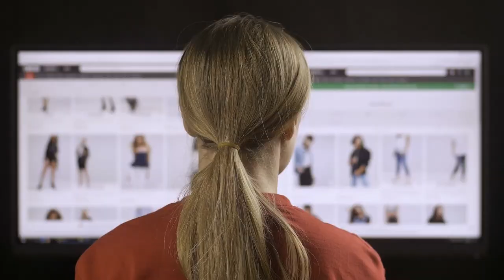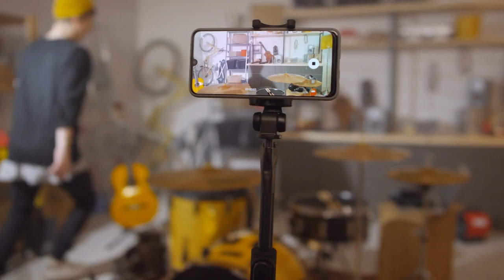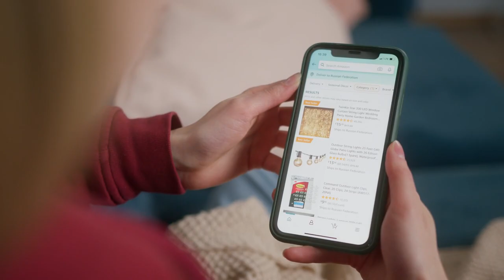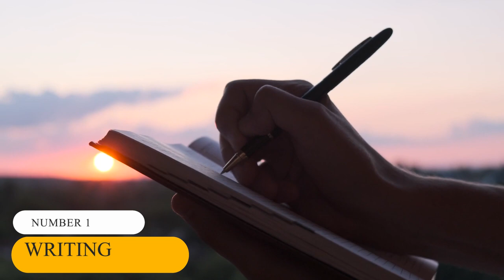How To Make Money With Hobbies You Enjoy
Top 10 Hobbies That Make Money

💰 Discover the top 10 hobbies that make money in this eye-opening video from FinancialCare! We dive deep into the world of profitable hobbies, exploring the secrets that have helped countless individuals turn their passions into income streams. Learn from their successes and make smarter financial decisions for your future. 💸

🚀 From crafting to online tutoring, we'll reveal financially savvy individuals' proven methods to monetize their hobbies. Understand the importance of financial planning, risk management, and a growth mindset to secure financial freedom. 💡